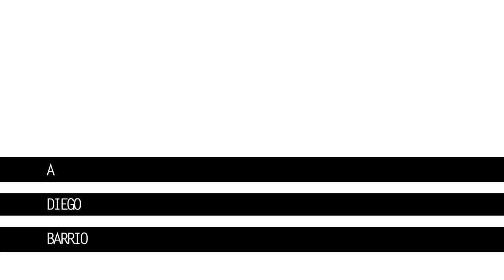--3 DIAS EN FAMILIA Diego Barrio--.mov